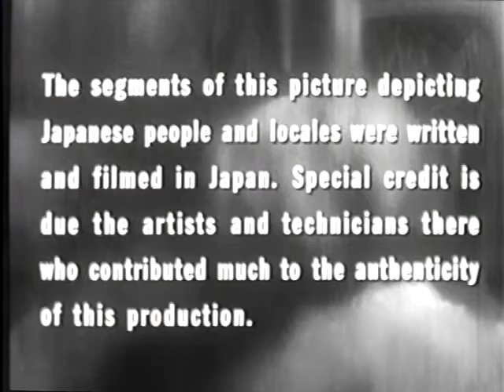special credit is due